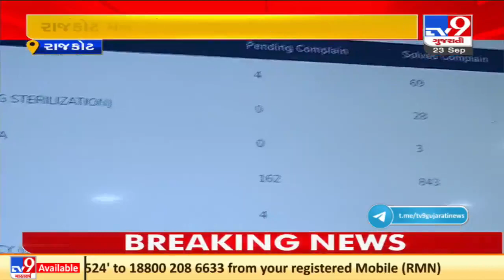Rajkot: RMC launches toll free no. to hear public grievances| TV9News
Rajkot: RMC launches toll free no. to hear public grievances| N04